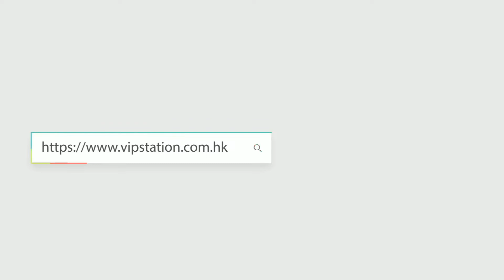GUCCI 小圓包 開箱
Gucci Opjhidia Mini GG Round Shoulder Bag
Reference 編號: 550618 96I3B 8745
Color 顏色: Brown
Material 材質: Canvas
Dimensions 尺寸: 18 x 18 x 4.5 cm